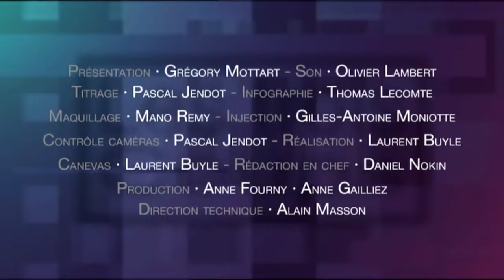Les 3 coups : Viroinval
Avec Pierre Gilles, animateur et directeur du centre culturel régional Action-Sud.